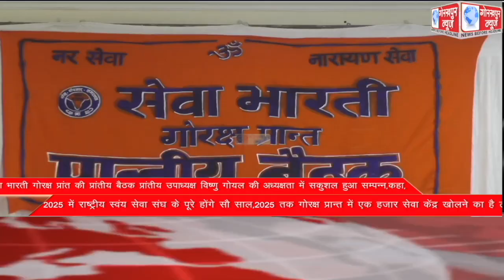GORAKHPUR NEWS Headlines 10-07-2022